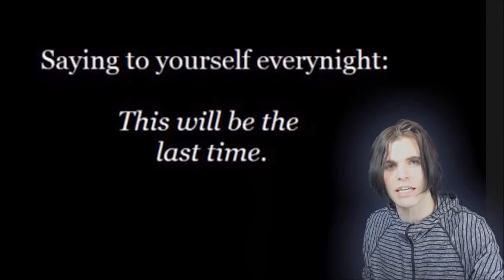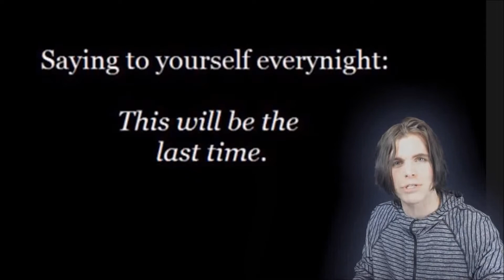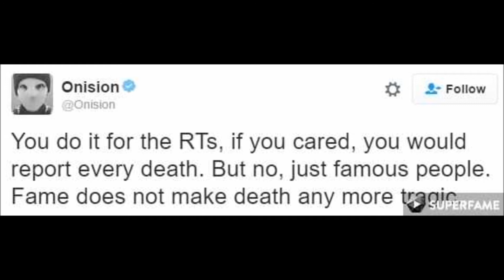The ONISION Rant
ok so Onision is a youtuber with 1.8million subs and lets say im not to fond of him and his questionable content, first commentry i needed to vent so sit back watch the video and give your feedback

GeForce 9500 GT (1gb)
intel(R) core 2 quad CPU Q9400 @ 2.66GHz
asus P5P43TD pro

links:

facebook.come/sickpete420